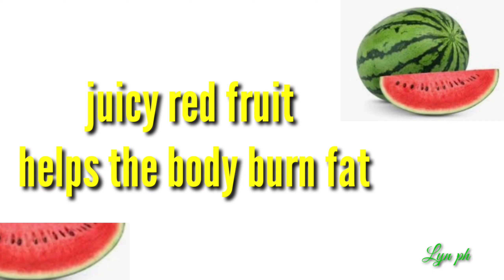Watermelon health benefits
everyone likes watermelon.sweet and can make juice as well and have a lot of benefits.pls.watch till the end.